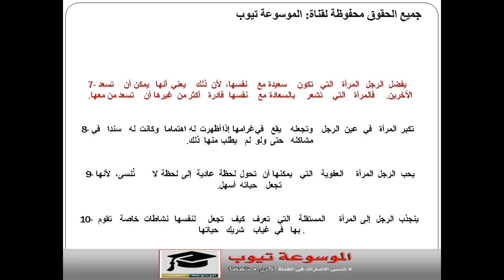صفات بسيطة تجعل الرجل يقع في غرامك